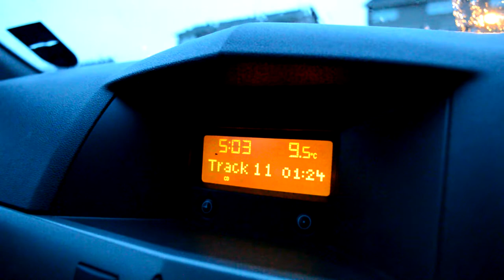Climbing Ben Starav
Taz and Lee climb Ben Starav May 2014